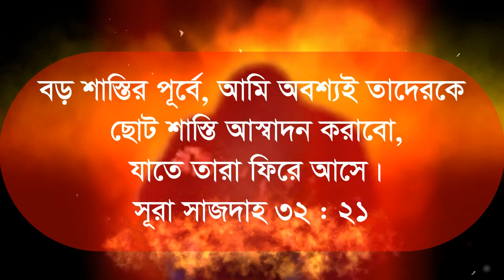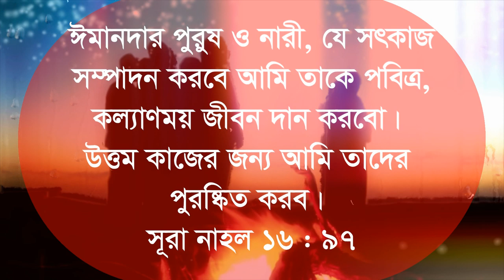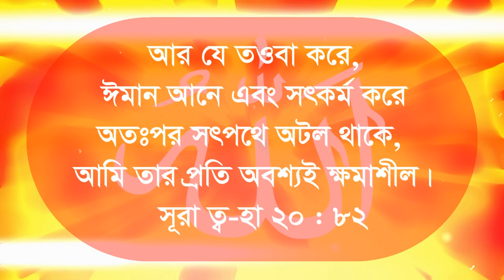আল্লাহ আপনাকে ক্ষমা করার জন্য অধির অপেক্ষা করছেন allah apnake khoma korben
। যে পাপ আল্লাহ ক্ষমা করেন্না । সকল পাপ ও কবিরা গুনাহ হতে সাবধান সেই সাথে শির্ক ও কুফর । সবচেয়ে বড় পাপ কি কি । প্রকাশ্য ও গোপন কুফর হতে সাবধান। সব গুনাহ ও হারাম কাজ আমি করি । যুবক যুবতীদের আশ্চর্য জনক গোপন পাপ । যেসব কাজ হারাম পাপ যিনা আমরা গুনাহ মনে করি না ।পাপ করবে এইটাই মানুষের রিতি ।যেসব পাপ মুসলিমদের মাঝে আছে । কুফর সমাজে ভরা । মানুষ কিভাবে পাপ কাজে লিপ্ত হয় । জাহান্নামে মানুষ কেন যাবে । সবচেয়ে মারাত্মক গুনাহ কি । কোন গুনাহ সবচেয়ে বড় ও জাহান্নামে নিয়ে যায় । পাপ কাকে বলে । পাপ সর্ম্পকে বিস্তারিত আলোচনা । হারাম কাজ কিভাবে হয় । হারাম চেনার উপায় কি । কবিরা গুনাহ বলতে কি বুঝায় । ছোট গুনাহ ও পাপ বড় হারাম কাজ কোনটি ।